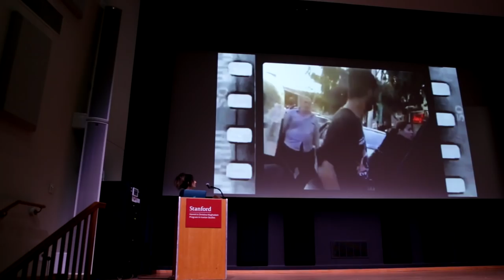"The Next Revolution Will be Led by Women" by Masih Alinejad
(Talk is in English after the first two minutes) Masih Alinejad spoke about her book "The Wind in My Hair" at Stanford University on November 29, 2018.

Masih Alinejad is an Iranian journalist, women's rights activist, TV host of Tablet satirical news program and author of the memoir The Wind in My Hair. In 2014, Alinejad launched the “My Stealthy Freedom” campaign, one of the many such efforts inside and outside Iran against the oppression of women in the Islamic Republic. She discusses her memoir and her experience in this movement.